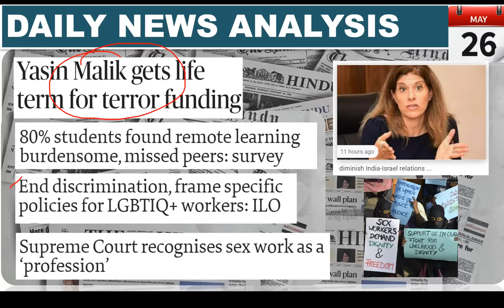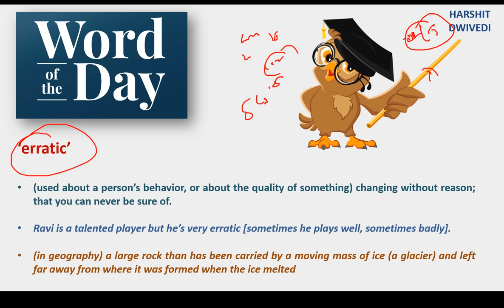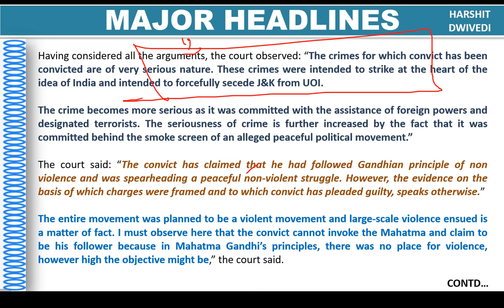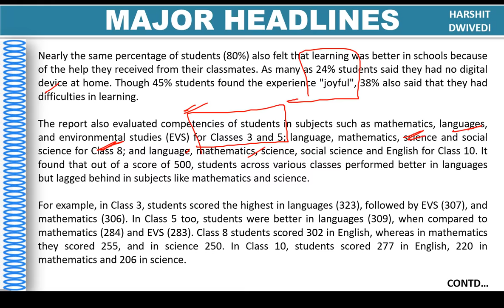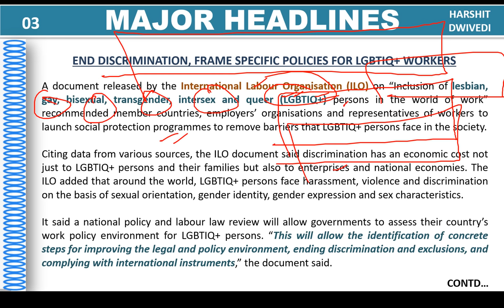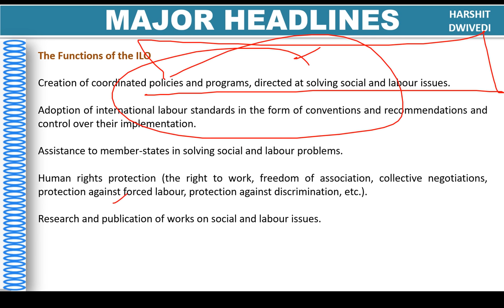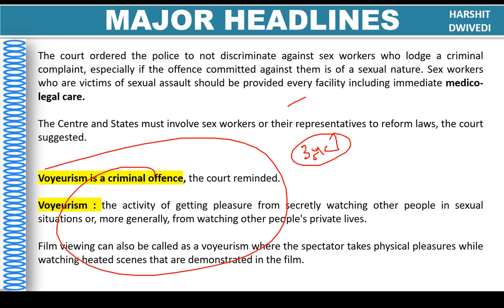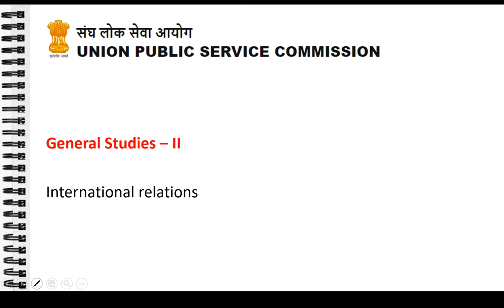26th May 2022 Daily Current Affairs/Burning Issue (Yasin malik, ILO rights for LGBTIQ+, NAS 2021)